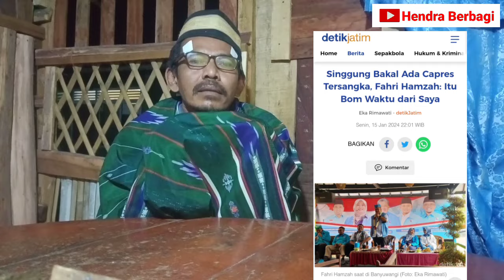Fahri Hamzah: Capres jadi tersangka KPK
Wakil ketua partai Gelora, Fahri Hamzah baru-baru ini mengatakan bahwa setelah pilpres bakal ada capres yang menjadi tersangka KPK.

Benar atau tidak waktu yang akan menjawab.
Ayo cerdas dalam memilih calon pemimpin.